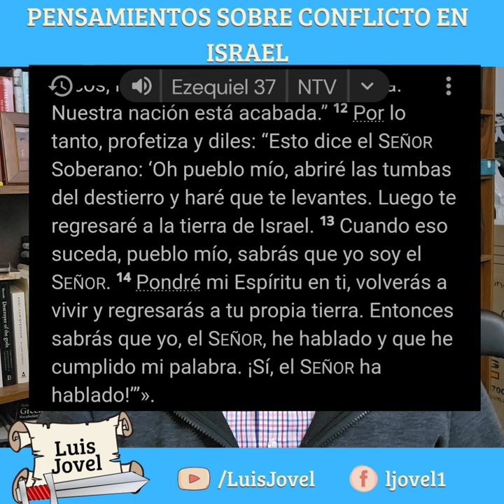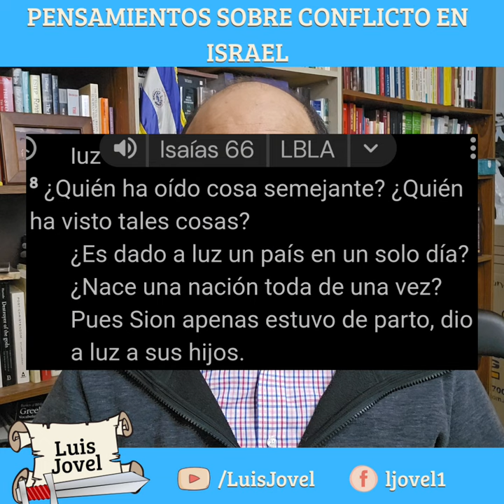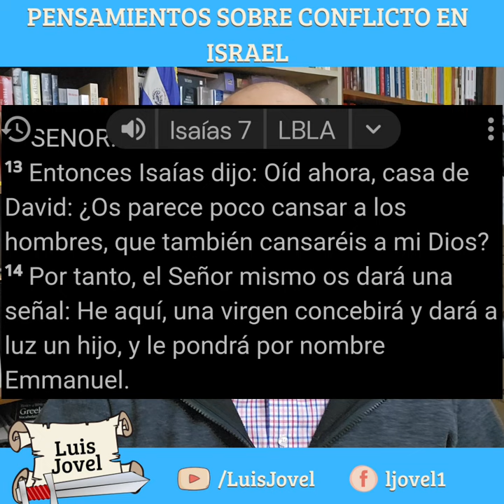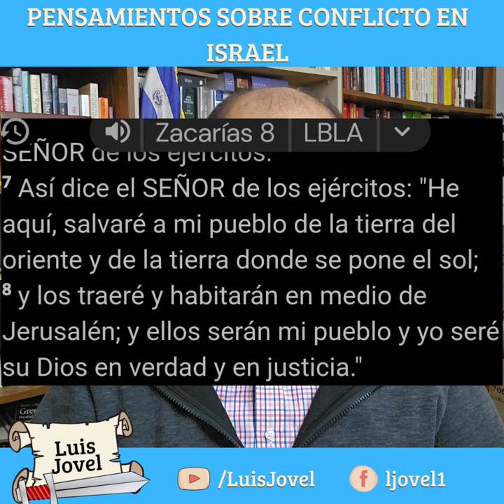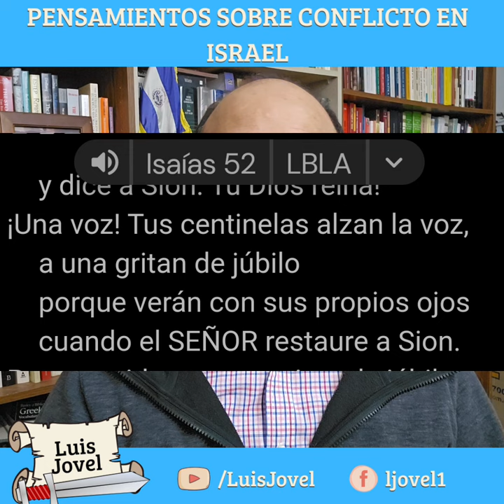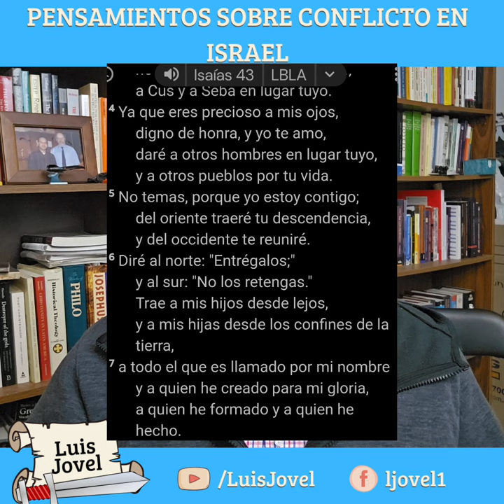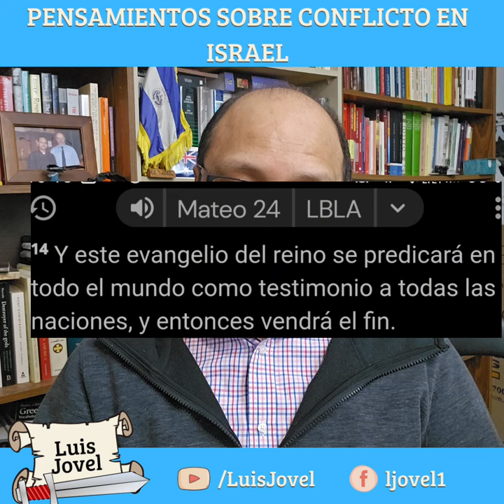¿La Guerra entre Hamas e Israel es la señal del fin? Conflicto del 2023